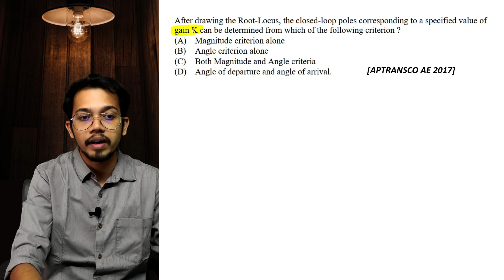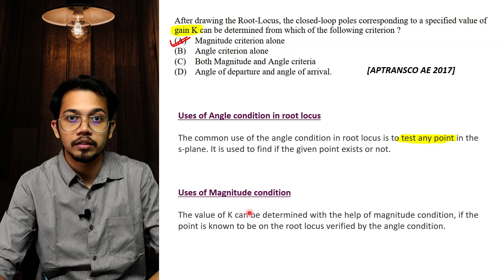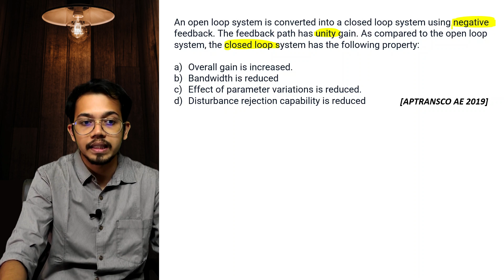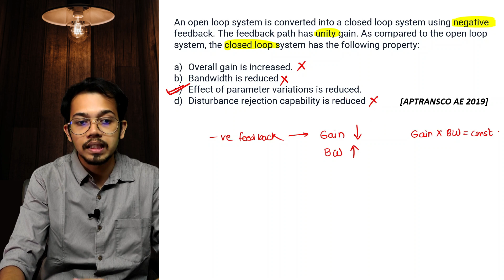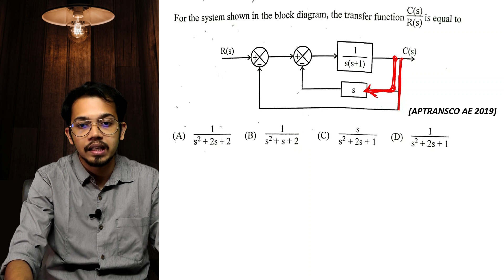MAHAGENCO | Mahatransco AE | Lec 16 - Control System | Previous Year Questions | Electrical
▶ Made Easy Electrical Handbook : (For Quick Revision)

▶ ESE Electrical Engineering 2022 : Volume 1

▶ ESE Electrical Engineering 2022 : Volume 2

In this video we have discussed previous years control systems questions of various transco exams from different states. Along with that we have discussed assistant engineer (mahatransco ae) and sub engineer (SE) level questions from latest exams.